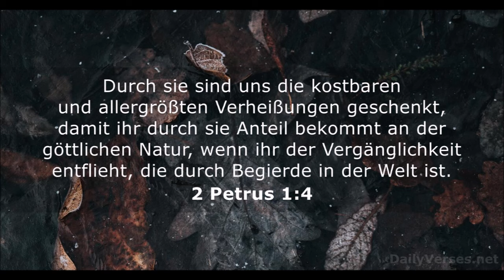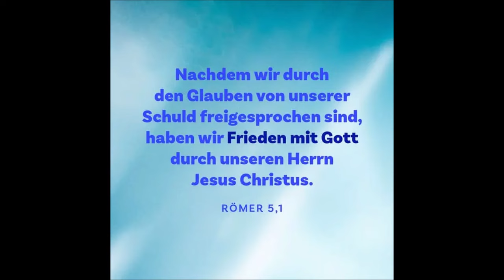Kurzpredigt: Böse Geister unter dem Himmel!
Es gibt eine unsichtbare Welt. Etwas, was wir als Menschen aus Fleisch und Blut nicht mit unseren natürlichen Sinnen wahrnehmen und erkennen können. Manche Menschen, die stark an okkulten und esoterischen Dingen interessiert sind, glauben mitunter sogar, daß sie ihre Neigung und Begabung von Gott haben. Sie denken, dass ihre übersinnlichen Fähigkeiten Menschen Gutes tut. Sie meinen: Engel können doch nicht böse sein, oder?